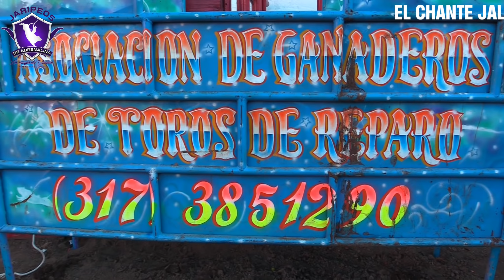LLEGO LA PURA CREMA Y NATA CON PURO TORASO RANCHO SAN MIGUEL Y LA ASOCIACION DE GANADEROS ALA FERI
LLEGO PURO TORASO DE PRIMER NIVEL TREMENDA JUGADA NO LA PUEDES PERDER Y TAMPOCO DEJAR DE VER